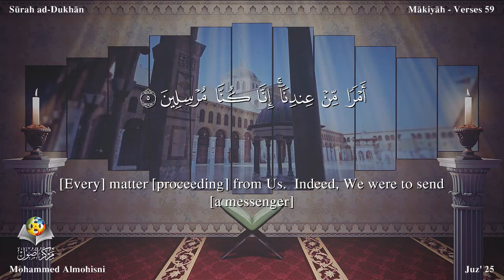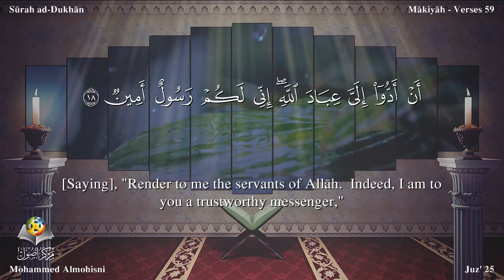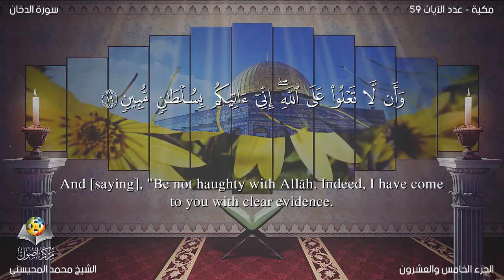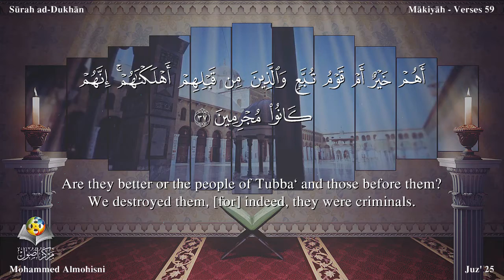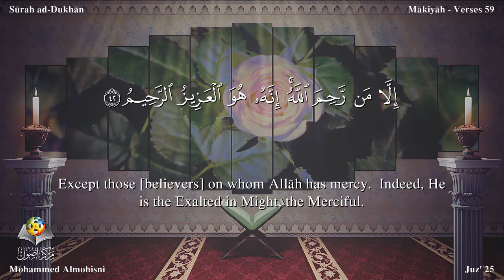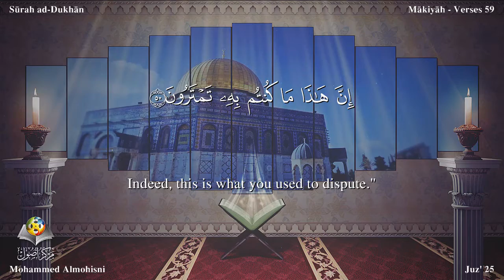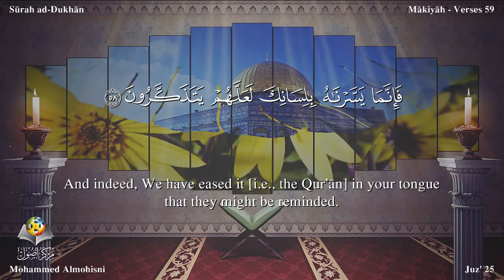Quran: 44. Surah Ad-Dukhân / Mohammed Almohisni/Read version: Arabic and English translation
Name
The Surah takes its name from the word dukhan which occurs in verse 10.

Its period of revelation also could not be determined from any authentic tradition, but the internal evidence of the subject matter shows that this Surah too was sent down in the same period in which Surah Zukhruf and a few other earlier Surahs had been revealed. However, this Surah was sent down somewhat later. Its historical background is this: When the disbelievers of Makkah became more and more antagonistic in their attitude and conduct, the Holy Prophet prayed: O God, help me with a famine like the famine of Joseph. He thought that when the people would be afflicted with a calamity, they would remember God, their hearts would soften and they would accept the admonition. Allah granted his prayer, and the whole land was overtaken by such a terrible famine that the people were sorely distressed. At last, some of the Quraish chiefs among whom Hadrat Abdullah bin Masud has particularly mentioned the name of Abu Sufyan came to the Holy Prophet and requested him to pray to Allah to deliver his people from the calamity. On this occasion Allah sent down this Surah.

Subject Matter and Topics
The introduction to the address revealed on this occasion for the admonition and warning of the people of Makkah.